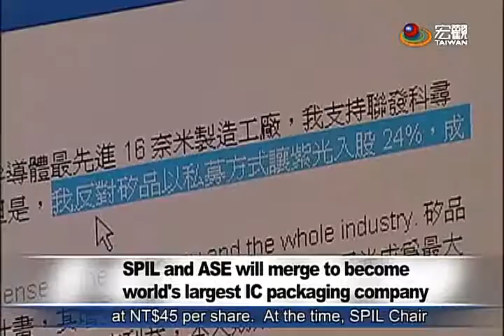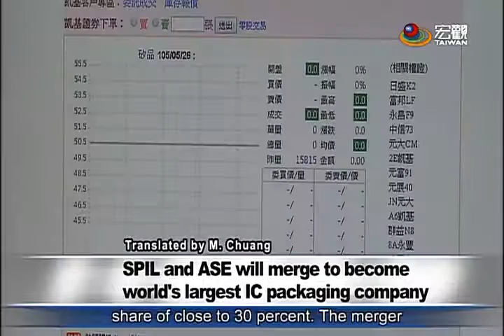日月光、矽品整合共組控股公司 SPIL and ASE will merge to become world's largest IC packaging company—宏觀英語新聞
Taiwan's largest IC packaging and testing merger has officially been announced. Siliconware Precision and ASE shares are no longer trading for the time being. That's because the two companies announced a joint industry holding company during a press conference at the Taiwan Stock Exchange. The merged company will be the largest IC packaging and testing company in the world and have a global market share of nearly 30 percent.

國內IC封測產業，最大合併案，宣告正式成立！日月光與矽品，股票暫停交易，並在證交所召開記者會，宣佈共組"產業控股公司"，合併後預估全球市占率，會提升到29.2%，將一口氣躍升為全球最大的封測龍頭。